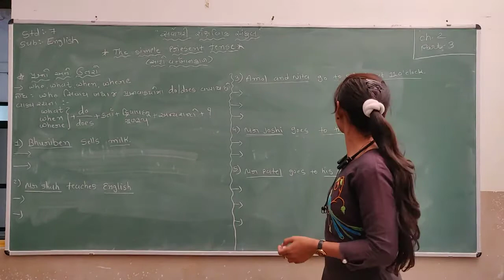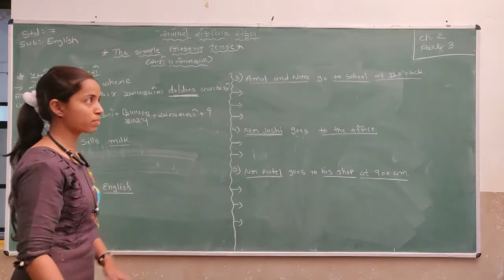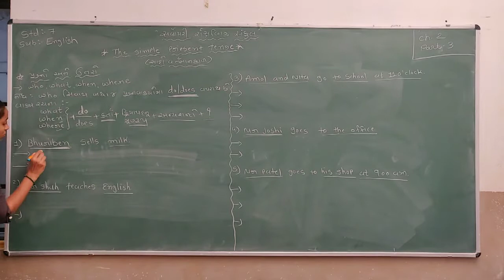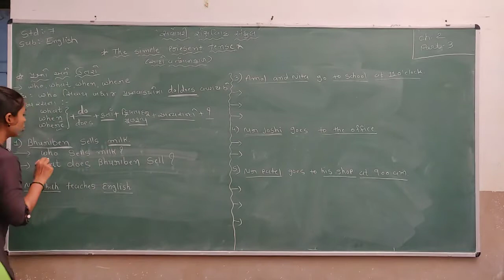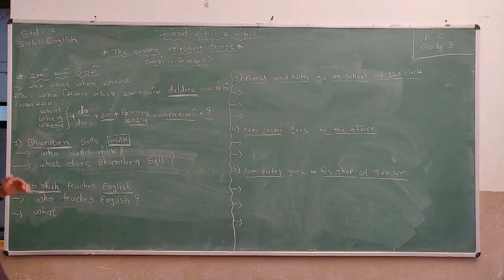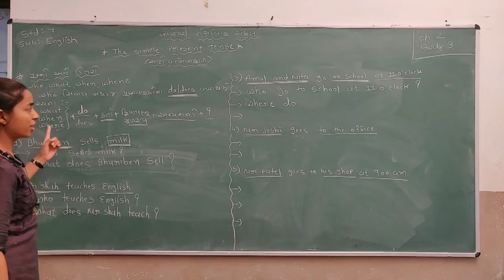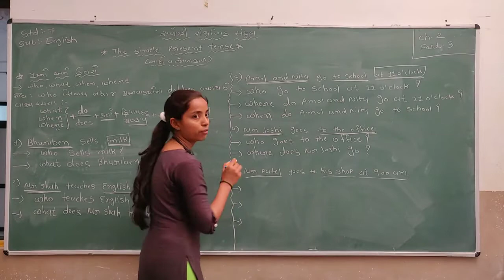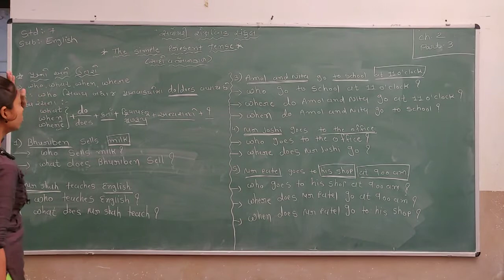Std 7 | English | Chapter 2 | Part 3